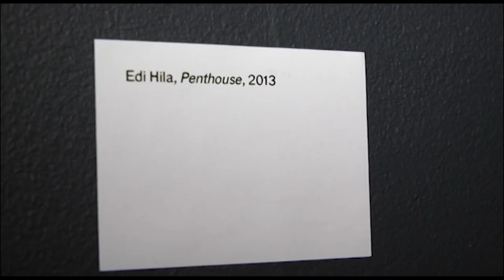EDI HILA E ADRIAN PACI, EKSPOZITE NE LONDER